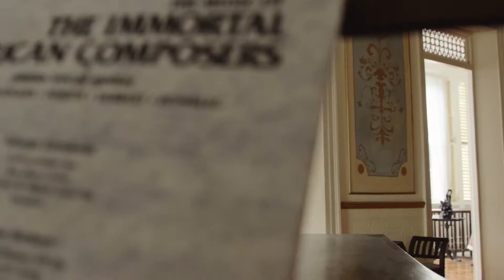He is the Gift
Concierto de Navidad "Jesús, la Luz del Mundo". Domingo 20 de diciembre 2020